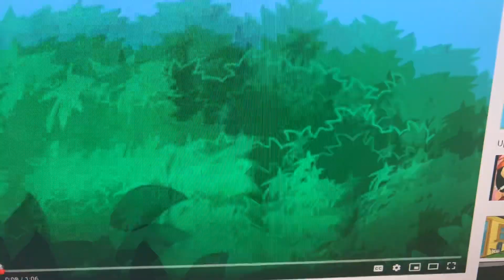Phineas and Ferb: Intro German